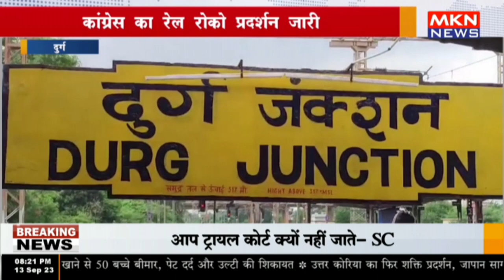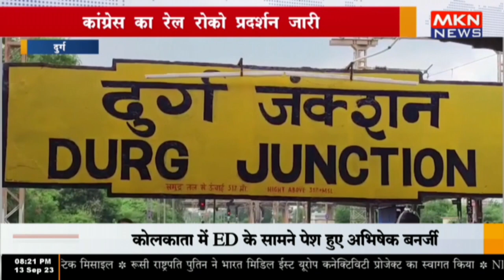दुर्ग - कांग्रेस का रेल रोको प्रदर्शन जारी